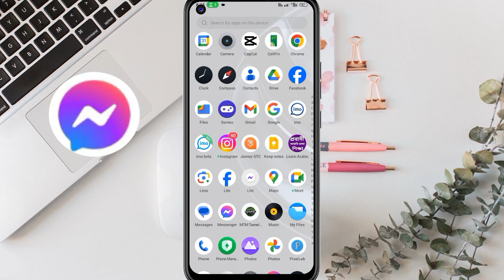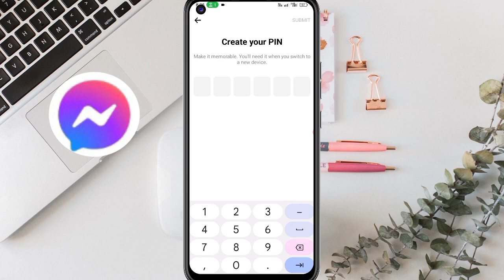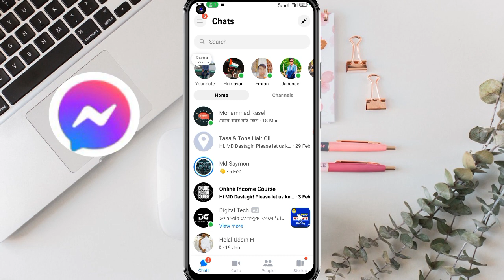Messenger New Problem Solve. Messenger Pin Code 2024. Messenger Security Pin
Hello friends how are you I hope everyone is well. Today I am discussing with you a problem solving in messenger.  Messenger has encountered a new problem.  The problem is to set up a way to access your chat history.
Your Questions
set up a way to access your chat history messenger bangla
your chat history set up a way
end to end encryption in messenger
set up a way to access your chat history messenger
to access your chat history
up a way to access
create pin in messenger
facebook messenger
messenger pin setup
messenger upgraded the security of this message
create a pin to secure your message
set up a way to access your chat history 2024
messenger forced me to create a pin
set up a way to access your chat history
your chat history set
messenger
how to messenger set
messenger create pin problem
messenger pin code
create pin messenger
how to messenger set up a way to access your chat history
messenger asking to set up pin
turn off end to end encryption in messenger
messenger set up a way to access your chat history